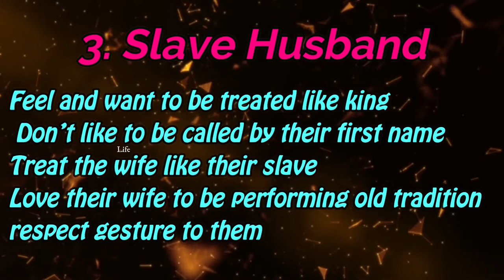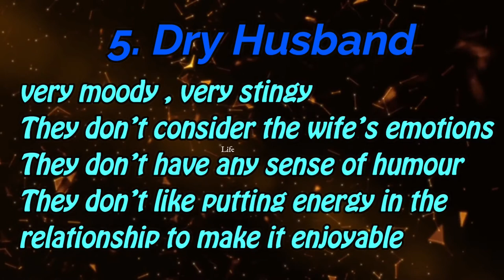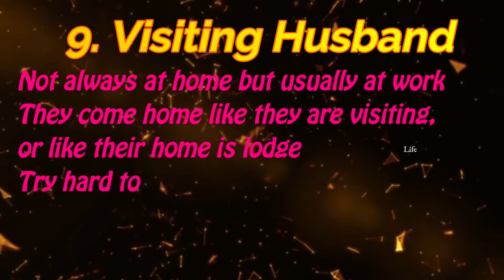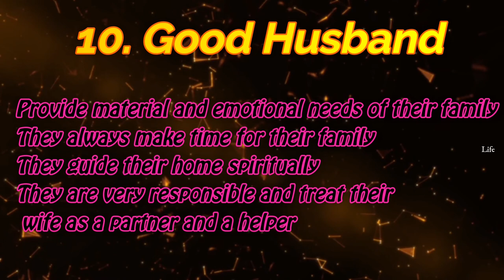Types of Husbands And Their Character Traits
In our society we can see various kinds of husbands.These are 10 Types of husbands and their character traits.Read carefully and decide witch type of are you..Or which type your husband is.